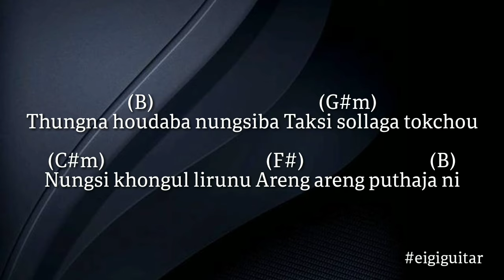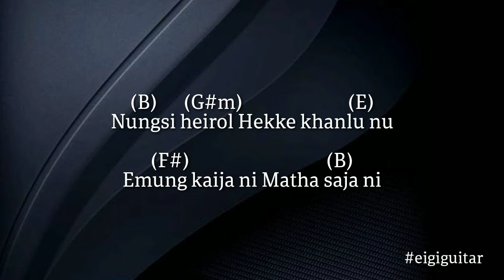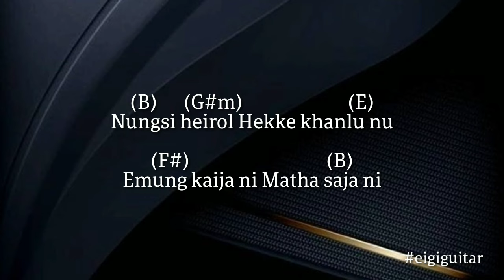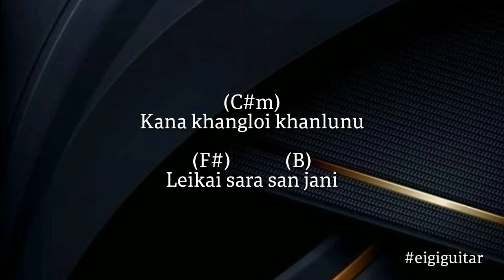Thungnahoudraba Nungshiba - Suren Yumnam Guitar chords and lyrics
Song: Thungnahoudraba Nungshiba

Singer: Suren Yumnam

Lyric : Rk.Jiten

Film : Western Sankirtan